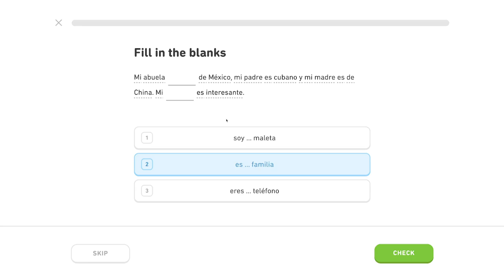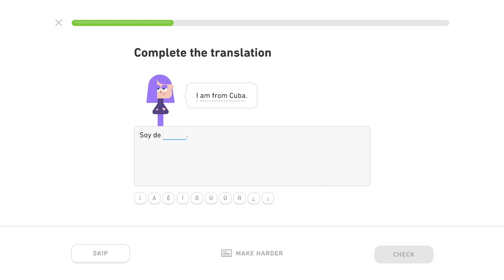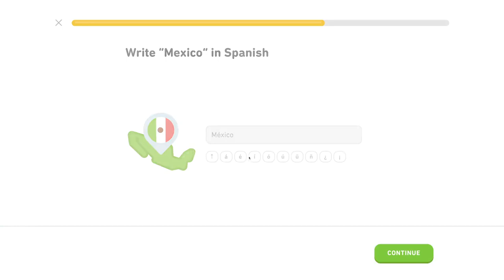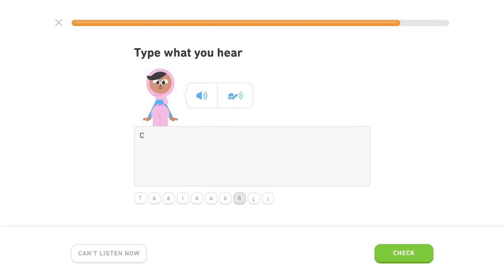🇪🇸 Ľudia - Level 3/5, lekcia 2/3 - Španielsky s Yetim